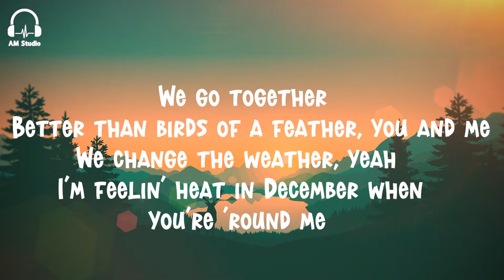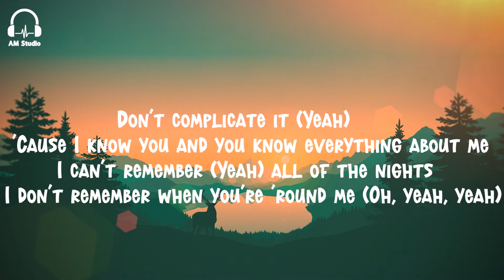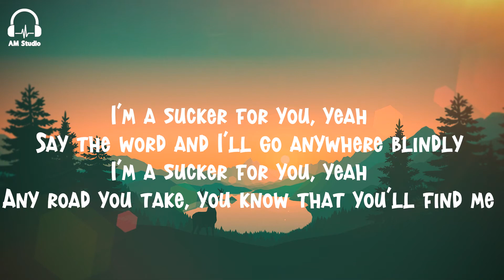Jonas Brothers - Sucker (Lyrics)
Lyrics :

I'm feelin' heat in December when you're 'round me

[Pre-Chorus: Joe Jonas, Joe Jonas & Nick Jonas]
I've been dancin' on top of cars and stumblin' out of bars

[Chorus: Nick Jonas, Nick Jonas & Joe Jonas]
You say the word and I'll go anywhere blindly
And you're makin' the typical me break my typical rules

I can't remember (Yeah) all of the nights
I don't remember when you're 'round me (Oh, yeah, yeah)

It's true, I'm a sucker for you, yeah (Uh)

I'm a sucker for you, yeah
Say the word and I'll go anywhere blindly
It's true, I'm a sucker for you (Uh)